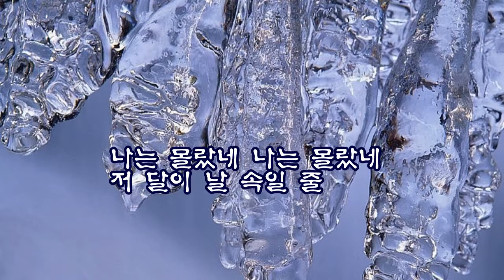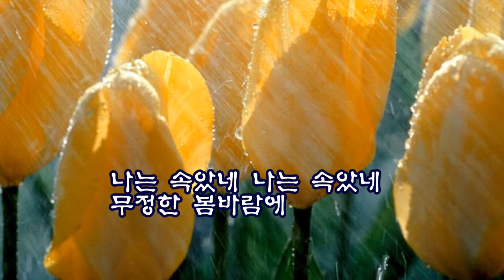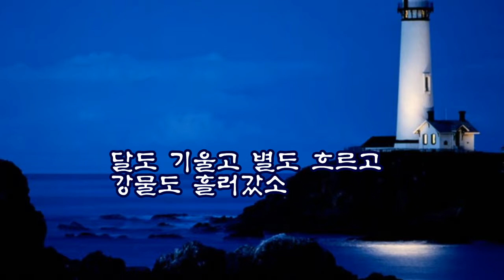나는 울었네(원곡손인호)